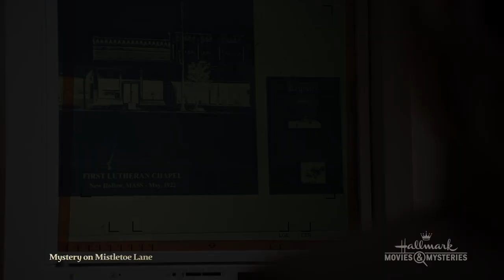Тайна Омелового переулка Трейлер